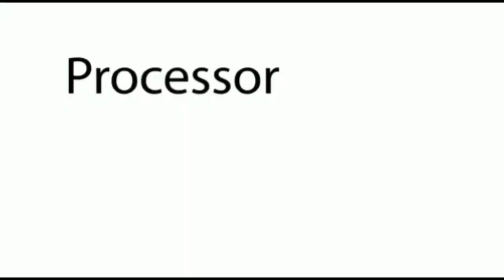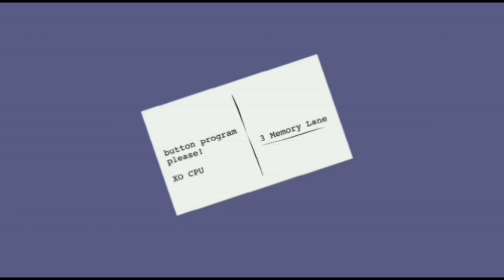Computer Processors Explained in Tamil